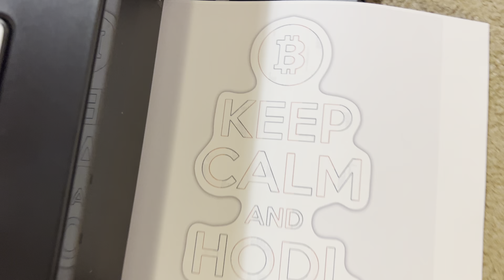Epson Artisan 1430 Inkjet Printer - Needs Work